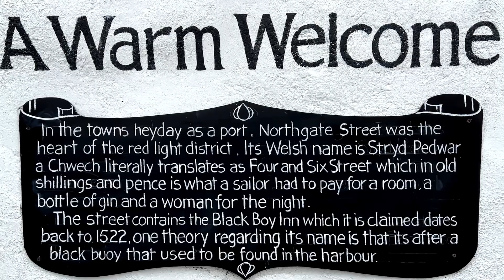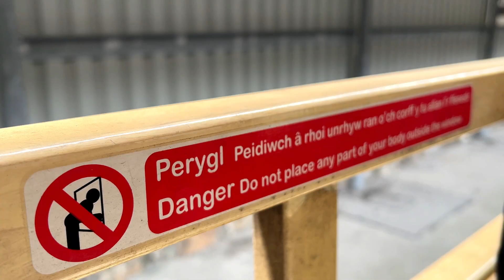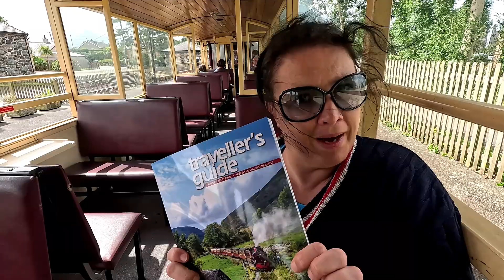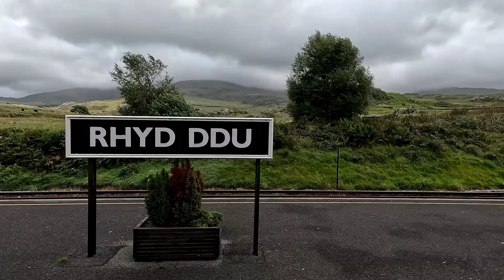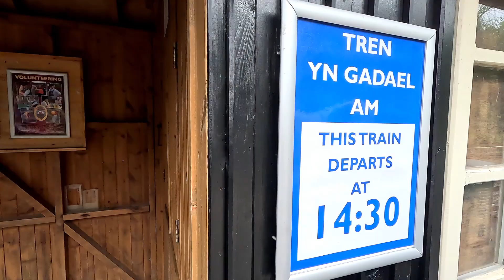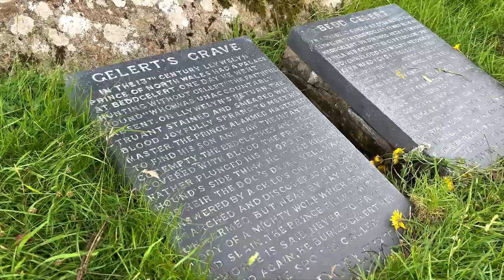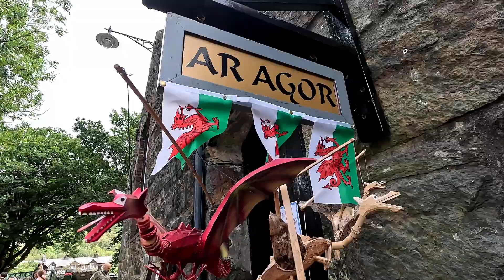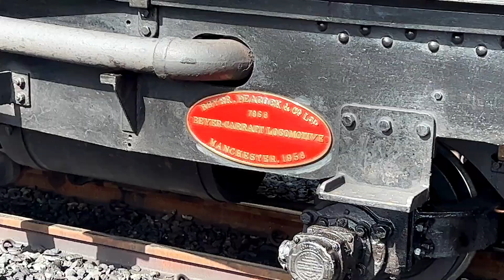Welsh Highland Railway Vlog - More Things To Do In North Wales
Welcome to this North Wales, Welsh Highland Railway Vlog.

In this Welsh Highland Railway vlog, or More Things To Do In North Wales, we take the amazing Welsh Highland Railway steam train from Caernarfon to Beddgelert, with a short stop in Beddgelert to have a look around the beautiful Snowdonia town.

The Welsh Highland Railway runs between Caernarfon and Porthmadog, but we took it between Caernarfon and Beddgelert this day.

Wikipedia says this about the Welsh Highland Railway -

The Welsh Highland Railway (WHR; Welsh: Rheilffordd Eryri) is a 25-mile (40.2 km) long, restored 1 ft 11+1⁄2 in (597 mm) narrow gauge heritage railway in the Welsh county of Gwynedd, operating from Caernarfon to Porthmadog, and passing through a number of popular tourist destinations including Beddgelert and the Aberglaslyn Pass. At Porthmadog it connects with the Ffestiniog Railway and to the short Welsh Highland Heritage Railway.[a] In Porthmadog it uses the United Kingdom's only mixed gauge flat rail crossing.

The restoration, which had the civil engineering mainly built by contractors and the track mainly built by volunteers, received a number of awards. Originally running from Dinas, near Caernarfon, to Porthmadog Harbour,[5] the current line includes an additional section from Dinas to Caernarfon. The original line also had a branch to Bryngwyn and the slate quarries around Moel Tryfan, which has not been restored. (This branch forms a footpath "rail trail", the lower section of which has been resurfaced and supplied with heritage notice-boards.)

There is also the 3⁄4-mile (1.2 km) long Welsh Highland Heritage Railway which runs from Porthmadog along the track bed of the former Cambrian Railways exchange siding and connects to the WHR main line at Pen-y-Mount junction.

If you're looking for things to see and do in North Wales, then we highly recommend this Welsh Highland Railway steam train journey.

As always, we finish the day with a sum up and a well deserved drink - oh, and don't forget the terrible joke at the end of every video.

We hope you've enjoyed this Welsh Highland Railway North Wales vlog and as we say in Postcard And A Pint - Cheers To The Good Times x

⭐ EQUIPMENT & SOFTWARE WE USE:

Cameras: iPhone 11, iPhone 12 and GoPro 11 Hero
Video Editing Software: Vegas Pro 20
Sound Editing Software: Vegas Pro 20, Sound Forge 15